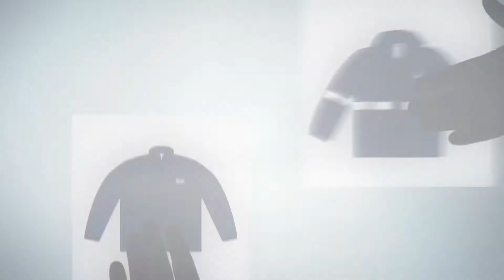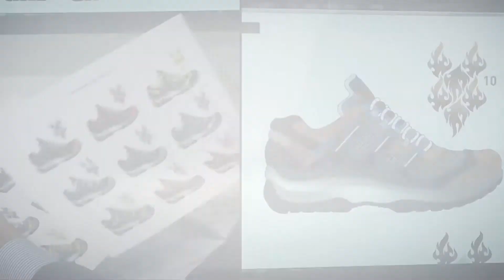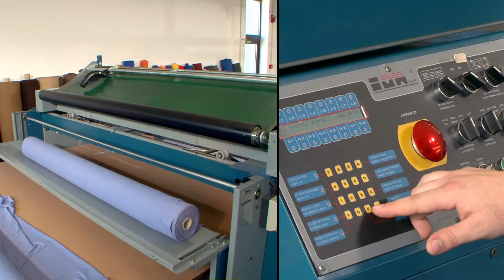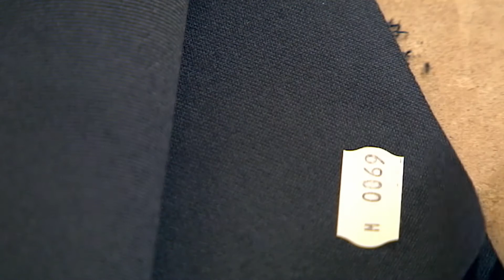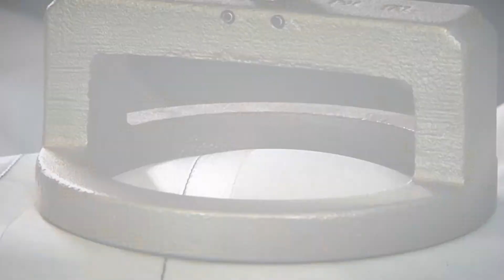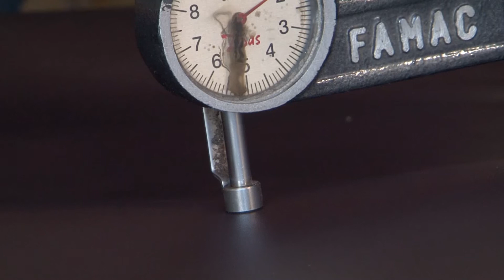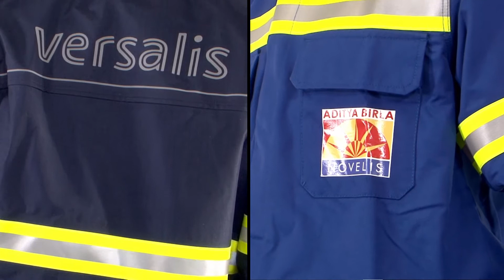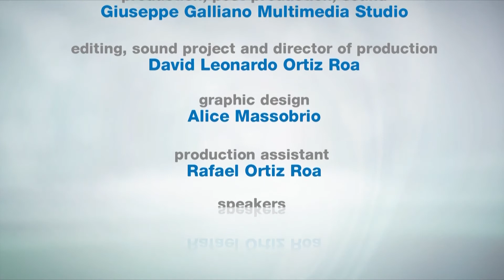filmato aziendale Karin - abbigliamento anti-infortunistico e tecnico,- Arabo - (galliano 2014)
filmato aziendale Karin - abbigliamento anti-infortunistico e abbigliamento tecnico nel settore industriale, (galliano 2014)
il filmato aziendale che parla della storia di una delle aziende leader nella progettazione e produzione di abbigliamento anti-infortunistico e  accessori per sicurezza sul lavoro
Il filmato aziendale è stato girato in diverse location; due in Italia e una in Romania.
Il filmato aziendale mostra tutto il ciclo di lavoro , dalla progettazione alla produzione vera e propria, che si svolge nei vari stabilimenti.
In tutti gli impianti sono state effettuate riprese aeree realizzate con l'utilizzo di droni dotati di telecamere stabilizzate.
il filmato aziendale è stato pensato per un mercato globale e quindi prodotto in quattro lingue (inglese, arabo, russo e italiano)
FABRICA Art&Media
28100 NOVARA ITALY
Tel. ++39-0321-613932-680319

video aziendali, produzione video aziendali, filmati aziendali, produzione filmati aziendali, video industriali, produzione video industriali, video 3d, filmati 3d
FABRICA Art&Media
28100 NOVARA ITALY
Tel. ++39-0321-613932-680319